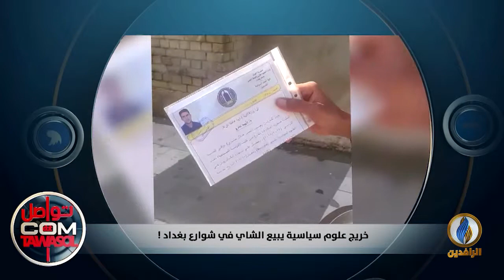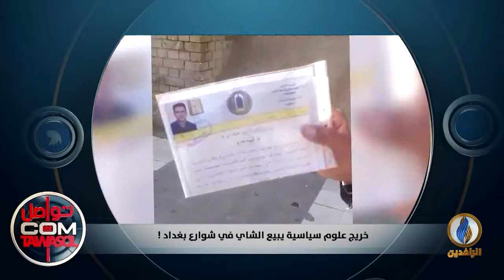تواصل_دوت_كوم | خريج علوم سياسية يبيع الشاي في شوارع بغداد!